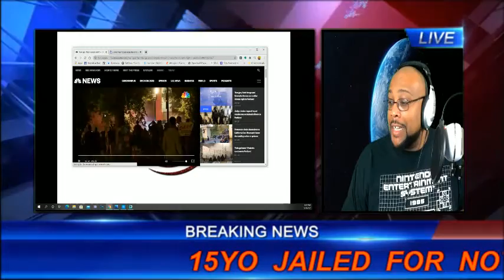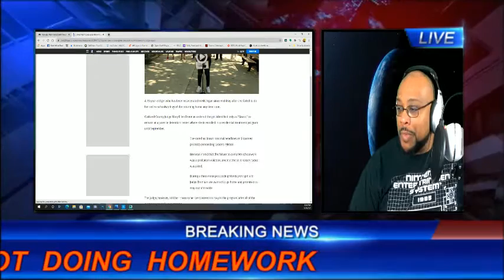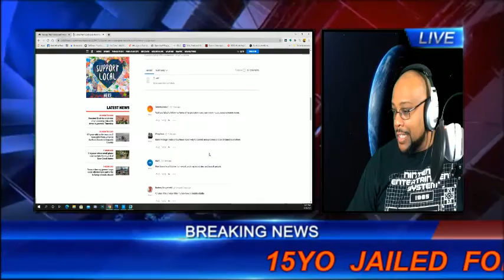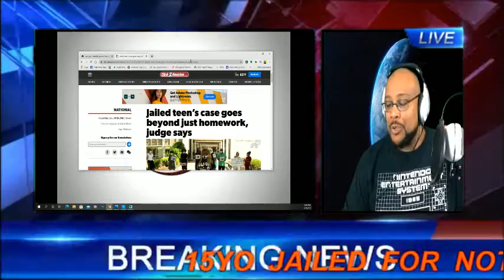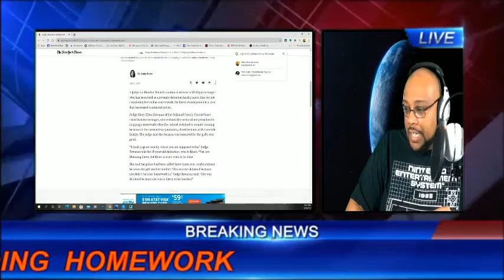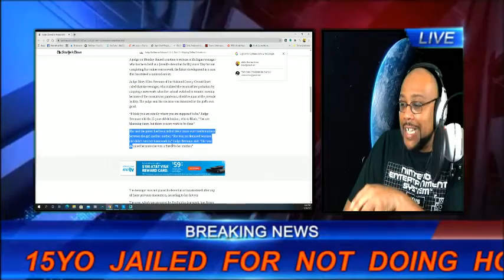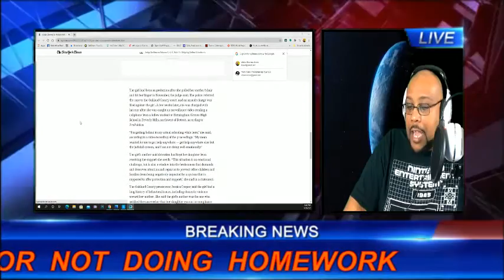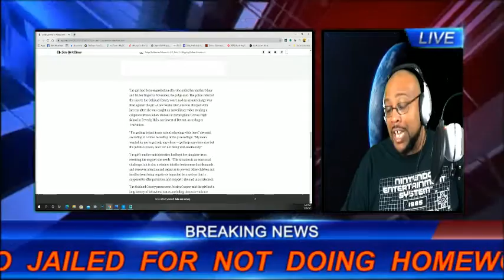15YO GIRL JAILED FOR NOT DOING HER HOMEWORK?!....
Judge Declines to Release Girl, 15, Held for Skipping Online Schoolwork
The Michigan teenager has been in a juvenile detention facility since May after she violated probation terms by skipping her school’s remote-learning coursework.